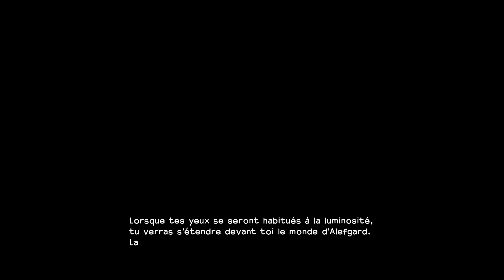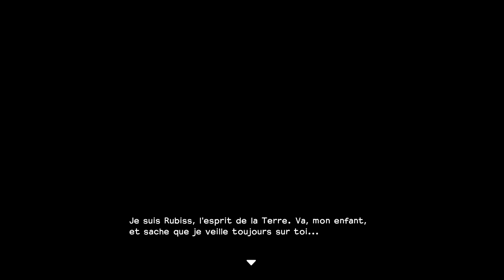Dragon Quest Builders Démo - épisode 1 - Cantelin - Let's play FR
On teste la démo de dragon quest builder sortie aujourd'hui sur PS4, un mélange entre dragon quest et l'univers Minecraft